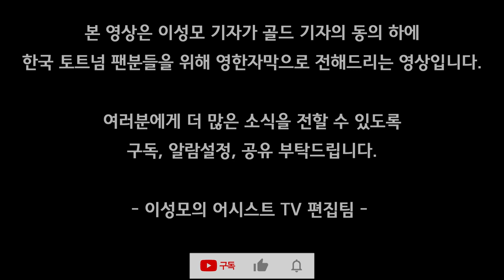[골드 독점] 케인, 프리킥 다른 선수가 차게 해야 + 콘테의 전술 문제 (Feat 토트넘이 사람 건강을 해친다?)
영상편집: 김준형
영상번역: 김범진
총괄검수: 이성모